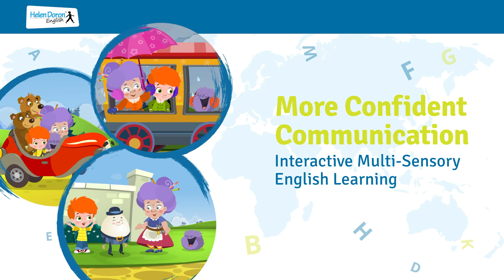Angielski Helen Doron dla 5 latka | More Fun with Flupe | Bezpłatna lekcja pokazowa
Jaki to kurs w Helen Doron?
More Fun with Flupe
Nauka angielskiego dla pięciolatka z More Fun with Flupe następuje po kursie  Fun with Flupe. Ten kurs “zanurza” dziecko w języku angielskim. Sprawia, że angielski staje się jego codziennością i drugim – a nie obcym – językiem.

Dzieci kontynuują przyjaźń z Paulem, jego babcią i Flupem, ale do gry wchodzą też postacie magiczne, jak smoki czy wróżki. Wszystko po to, by maksymalnie pobudzić wyobraźnię dzieci, które w wieku 5 lat są szczególnie podatne na przekazy abstrakcyjne. Dzięki temu dzieci po prostu chłoną język angielski.

Nauka angielskiego dla pięciolatka to:
- wspólne gry i zabawy po angielsku z rówieśnikami
- poznawanie świata przez eksperymenty
- budowanie koncentracji i umiejętności pracy w skupieniu

Angielski dla dzieci i młodzieży metodą  Helen Doron English to fascynująca nauka i świetna zabawa!

SKUTECZNIE, Z PASJĄ, NA PODSTAWIE WIEDZY I DOŚWIADCZENIA.

➡️ Jak się uczą dzieci?
Poprzez zabawę z radością i łatwością.

➡️ Dzieci w każdym wieku
Uczymy dzieci od 3. miesiąca do 19. roku życia, dostosowując kursy do ich poziomów językowego i rozwoju emocjonalnego. Sprawiamy, że nauka jest prosta.

➡️ Eksperci w nauczaniu
Nasi nauczyciele to wysoce wykwalifikowanymi specjaliści w nauczaniu metodą Helen Doron oraz najlepsi lektorzy w branży. Wspierają proces uczenia się dziecka na każdym etapie rozwoju, zachęcając go do pełnego rozwijania swoich możliwości. Zaangażowanie, kreatywność i pasja naszych nauczycieli sprawiają, że dzieci odnajdują prawdziwą przyjemność w przyswajaniu języka.

➡️ Dlaczego nasza metoda działa?
Ponieważ opiera się na głębokim zrozumieniu procesu w jaki sposób dzieci się uczą i czego potrzebują, aby rozwinąć swój potencjał. Nasze stymulujące i efektywne zajęcia są uzupełniane przez innowacyjne gry i aplikacje, odpowiadając tym samym na potrzeby dzisiejszych dzieci, które znają technologię i lubią jej używać. Umożliwiamy im w ten sposób kontynuację nauki w domu, we własnym tempie i w sposób jak najbardziej sprzyjający zapamiętywaniu.

Copyrights Helen Doron Ltd.